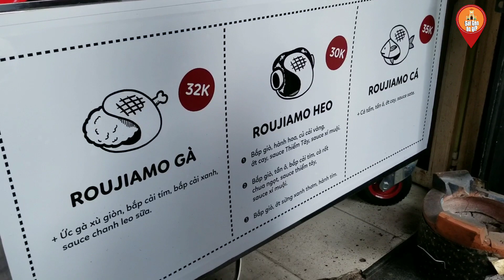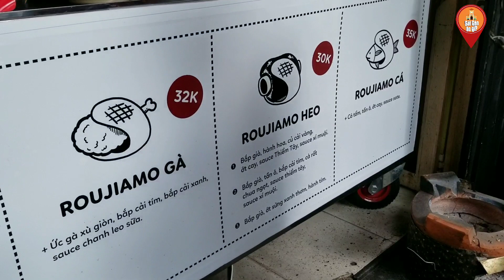Xuất hiện xe bánh mì Thiểm Tây (Gốc Hoa) xếp hàng cả tiếng đồng hồ mới mua được ?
Bánh mì Thiểm Tây hót nhất Sài Gòn
🥞ĐC: 157 Tôn Thất Hiệp, P.12, Quận 11, Tp.HCM
🥚Mở Cửa: 15h tới 20h
🥚Giá: 30k, 32k, 35k

►KÊNH Saigon Travel TV và xem cùng khám phá Món ngon Sài Gòn miễn phí
► Thông tin góp ý xin gửi về
_  Qúy Vị Hãy hộ Trợ hành Trình giúp Kiên làm video và chia sẻ tới nhiều hoàn cảnh khó khăn xin cảm ơn quý vị: Lường Hữu Kiên
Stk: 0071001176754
NGÂN hàng Vietcombank  chi nhánh Quận 3.

 Saigon Travel  là chuyên mục do Lường Hữu Kiên lập nên nhằm mục đích chia sẻ đến kiều bào nước ngoài về những món ăn dân dã và độc đáo của Sài Gòn. Để những ai khi đi xa có dịp nhớ về Sài Gòn, nhớ những hàng quán xưa và những món ăn lâu đời tại đây. Đồng thời qua đó giúp cho người Việt hải Ngoại, du khách nước ngoài có thể phân biệt được sự khác nhau giữa Sài Gòn xưa và nay. Quý anh chị,
Và để xem về cuộc sống Sài gòn, đường phố Sài gòn, món ăn đường phố, trung tâm mua sắm, các khu chợ và những hình ảnh đời thường của con người Sài Gòn mọi người có thể theo dõi them tại kênh Sài Gòn Tôi Yêu . Những Video được XEM NHIỀU NHẤT KHÔNG THỂ BỎ QUA